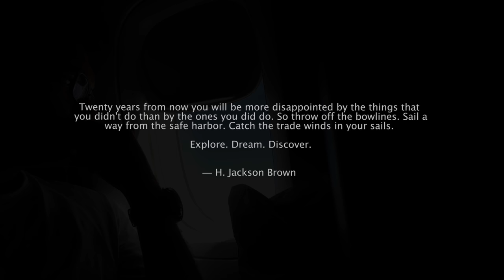Visiting United States for First time ! - The Film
June 21st, My Dad's birthday and we all have a flight from Mumbai to Atlanta, Georgia at 4 Am. It was the most memorable day of my life as we start our journey for the first time in America, for me cause Mom went couple time and Dad had already done the world tour in 1990s.  It was a change, spending time with family and reunions. Enjoy the Video!

Music Credits